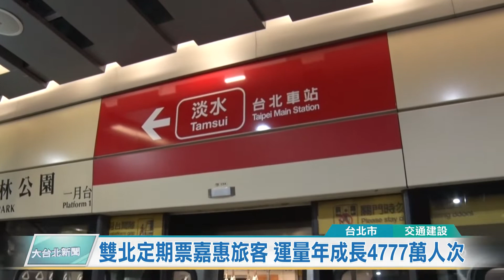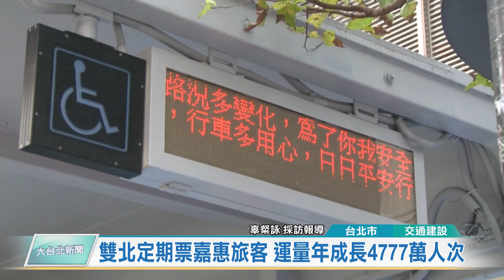20191211 雙北定期票嘉惠旅客 運量年成長4777萬人次 (凱擘大台北數位新聞)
雙北定期票嘉惠旅客 運量年成長4777萬人次

鼓勵民眾多搭乘公共運輸，雙北市推出1280定期票，但遭批評成效不佳。台北市交通局也公佈了使用狀況，像是實施1年後每天約有85萬人次使用定期票，大眾運輸系統年運量成長4777萬人次，也有部分使用定期票的民眾是從汽機車移轉而來，顯示定期票推動確實有成效。

拿出票卡搭捷運、公車與YouBike，一個月不限距離、次數，這就是去年4月16日起開賣的雙北1280定期票。政策實施1年多，北市府交通局公佈成果，除了續購率達95%，民眾滿意度更是創下新高。

根據統計，政策實施後一年的捷運、公車大眾運輸量，成長了4777萬人，平均每月成長大約98萬人次，其中每日搭乘公車卡數，由9萬張成長到最高16萬張。

雖然1280「吃到飽」定期票，被民代質疑1年補助數億，卻只有提升3%的公眾交通運量CP值太低，但交通局拿出數據，強調未來將會搭配各項配套與優惠，鼓勵民眾使用公共運輸，為環保盡心力。

辜粲詠 採訪報導 (台北市/交通建設)